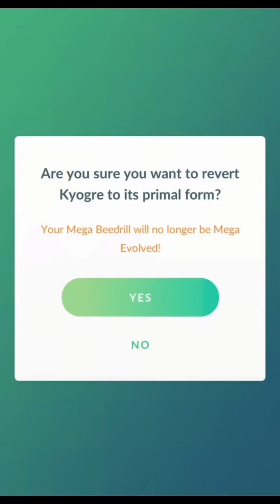Mega Houndoom 4⭐️ Raid Dark/Fire Type Weskness Water/Rock/Ground/Fhighting MEDIUM Difficulty